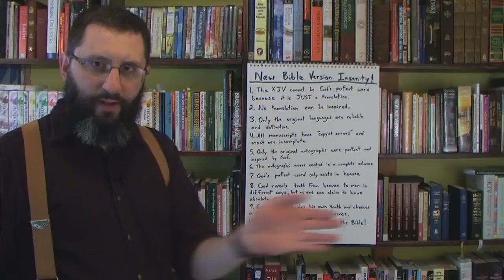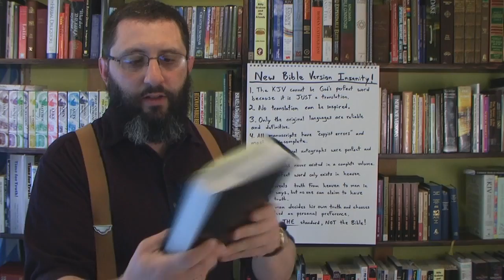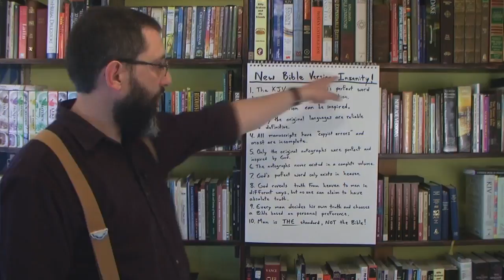New Bible Version INSANITY!